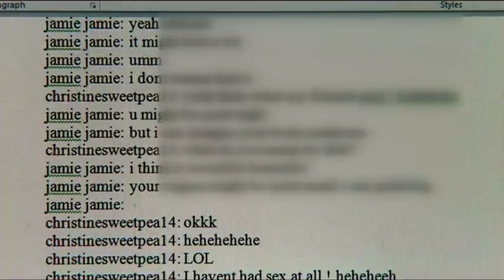Chris Lynch Commercial Current Affairs Show Reel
For four years, Chris Lynch worked as a producer on New Zealand's prime time nightly current affairs show, where he was required to produce compelling content for a commercial audience.